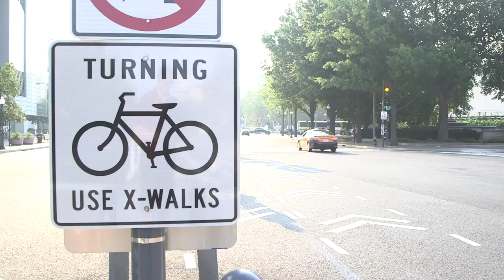Biking as transportation - Virginia Tech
Ralph Buehler, associate professor of urban affairs and planning in the College of Architecture and Urban Studies' School of Public and International Affairs, studies bicycling and how North American cities plan for this kind of commuting.